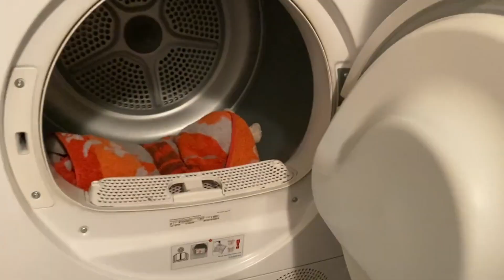Meine WÄSCHE-ROUTINE - Tipps & Tricks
In diesem Video dreht sich alles um das Thema Wäsche - ein Thema, an dem niemand vorbei kommt... Besonders wenn man Kinder hat, überrollt einen der Wäscheberg schnell, wenn man nicht ständig am Ball bleibt.
Ich zeige Euch hier meine bewährte Routine, stelle Euch ein paar "Helferlein" vor, gebe Euch ein paar Tipps & Tricks, die mir schon oft geholfen haben und zeige Euch auch, wie ich unsere Wäsche zusammenlege. Warum ich dabei die Kinderwäsche besonders behandele, erfahrt Ihr auch im Video.
Liebe Grüße
Mel
🎥 Videos von mir, die Euch auch gefallen könnten:
Verschiedene Artikel, die ich in dem Video verwende (Werbung wegen Produktnennung, aber alle Produkte habe ich privat gekauft, es bestehen keine Kooperationen):

- FROSCH Vollwaschmittel
- FROSCH Colorwaschmittel
- Lenor Duftperlen
- Wäschenetze (vergleichbar